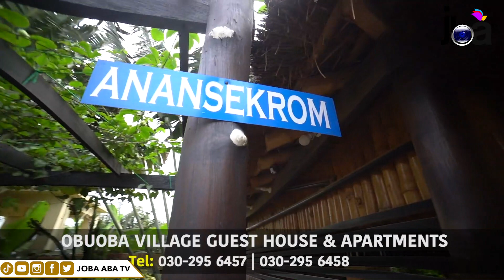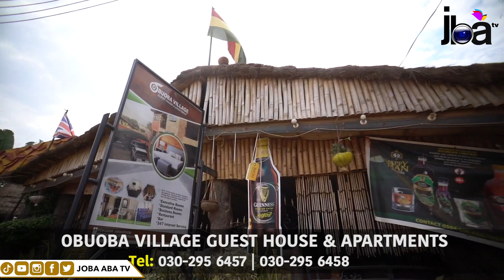RELYING ON NPP’S INTERNAL PROBLEMS TOWARDS 2024 ELECTION